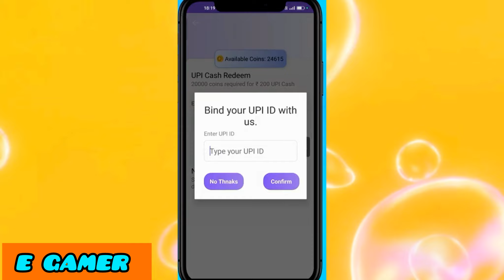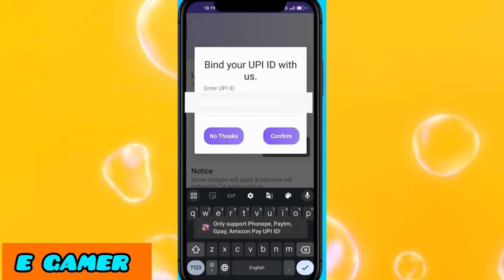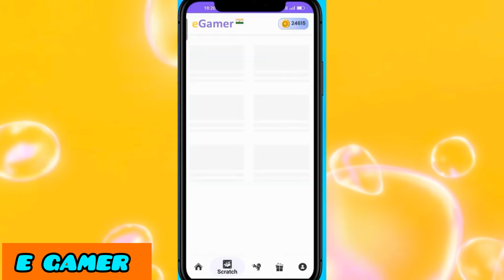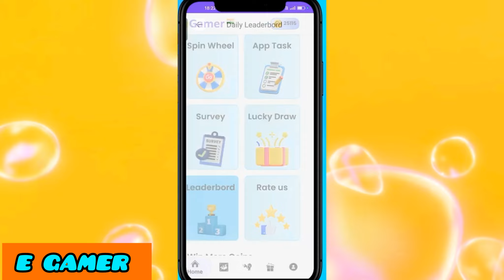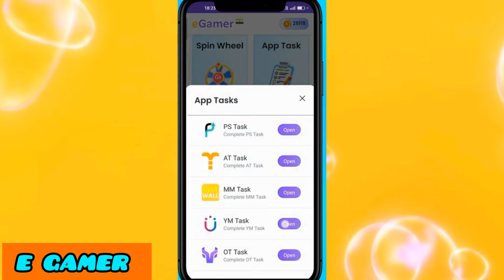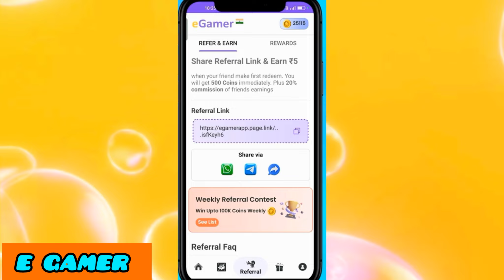Free Fire Max Diamond Trick 2024 ll How to Get Free Diamonds In Free Fire ll Free Redeem code App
freediamondtrick unlimiteddiamondtrick freefirediamondtrick Free Fire Max Diamond Trick 2024 ll How to Get Free Diamonds In Free best earning app Fire ll Free Redeem code App 1) free diamonds in free fire OB32 update
2) after ob32 update free diamonds trick
3) freefire diamond
4) new trick get free diamonds
5) Get Free Unlimited Diamonds in free fire
6) freefire me free diamond kaise milega
7) How To Get Free Diamond in Free Fire VWithout
Paytm No app no paytm
8) get free diamond in free fire
free fire hack mod menu | how to hack free fire
2024| free fire new mod menu today
How To Get Free Diamond in Free Fire Without
Paytm || No app no paytm get free diamond in
free fire
Queries Solved:
free firefree fire events and update
diamond hack
free diamond hack                                                           फ्रीफायर मैं डायमंड कैसे ले